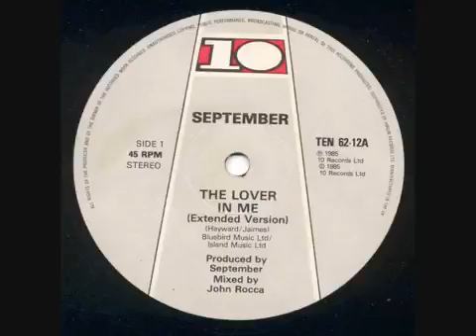September(The lover in me) 1985